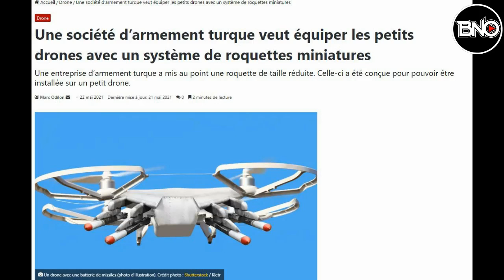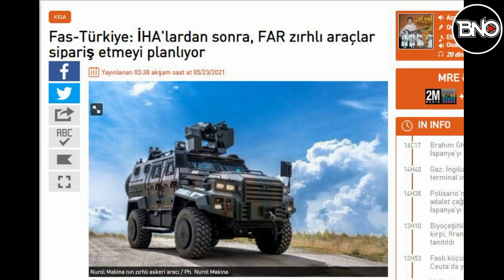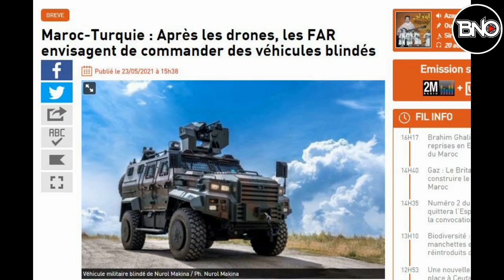Haham Weiss:" Peygamberler uyarmıştı! İsrail yok olacak"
0:00 Selam
0:12 Yunanistan ve Abd ordusundan sınırda  papazlı tatbikat
0:53 Türkiye Ege ve Doğu Akdeniz'de  tatbikata başlıyor!
2:01 Fransa basını: Türkiye, on yılda Akdeniz'de aktif bir güç haline geldi
3:20 Rusya: Ankara'nın Kırım'a dahil olması "savaş nedeni!"
4:12 ABD'den olay itiraf: NATO için ciddi tehdit
5:01 Haham Weiss:" Peygamberler uyarmıştı! İsrail yok olacak"
7:31 Ermenistan'ın ilk Cumhurbaşkanından dikkat çeken Türkiye açıklaması
8:24 İmzalar atıldı! Erdoğan: Türkiye tarihinde ilk kez oluyor..Türk SİHA'ları Londra'da savunma panelinde...
9:46 Ürdün'den dikkat çeken Filistin açıklaması